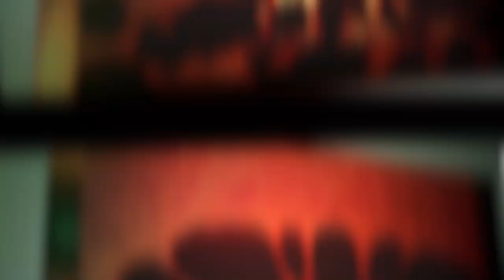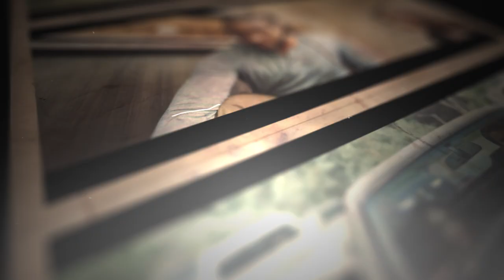Behind The Scenes of The Runner Digital Series Trailer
Making of The Runner teaser trailer.  A few highlights from behind the scenes and glimpse of what's to come from this original Canadian web series.